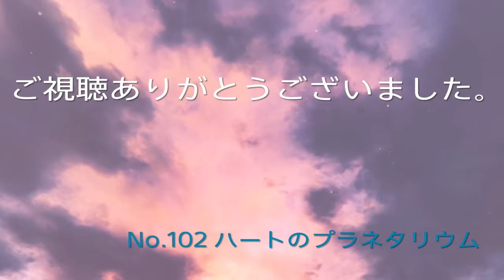No.102 世の中は大変な状況ですが、日本は大丈夫ですか。 アドバイザー 深見東州（半田晴久） ラジオ ♡ハートのプラネタリウム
ラジオ　酒井ゆきえのハートのプラネタリウム
　　　　アドバイザー深見東州

♡ハートのプラネタリウムは月３本ペースで配信をする予定です。
この過去動画は一部限定公開にしますので、再生リストからご覧いただけるようにします。

深見東州さんの著作はあらゆる分野にわ たり、280 冊を超える。

酒井ゆきえ（さかい ゆきえ、本名:酒井 幸江〈読み同じ〉、1954年7月24日  ）は、フリーアナウンサー、タレント、女優。

深見東州（本名：半田 晴久（はんだ はるひさ）、1951年3月18日  ）は、「ワールドメイト」のリーダー。宗教家、実業家、経営コンサルタント。

Kame Noronoroチャンネル

    ♡ハートのプラネタリウム
    バックナンバーとこれからの配信予定。突然の変更の可能性はあります。
No.01 　ゲスト　相川恵里さん
～N0.50までのバックナンバーはNo.50の説明欄に記載しています。

No.51　ゲスト　麗美さん
No.52 名前は異性運に大きな影響を与えるとありましたが・・
No.53　ゲスト BANANA 秋山みどりさん+真知ひさのさん+堀川めぐみさん
No.55 　ゲスト　石井明美さん
No.56 　ホクロを取りたいんですが？
No.57　ゲスト　浅丘めぐみさん　当時３４歳
No.58　ふっと体が浮き上がる体験をします。それが進むと幽体離脱になりますか？
No.59　ゲスト　山口弘美さん　当時18歳　デビュー2か月
No.60　大吉の婚期を見分ける方法は？
No.61　香坂みゆきさん  　4つ目の才能は？
No.62　コックリさん遊びは危険ですか？
No.63　超能力について
No.64　ゲスト　児島未散さん　当時22歳
No.65　ゲスト　田山真美子さん　当時15歳
No.66　霊能力と神力の違いは？
No.67    ダイエットで悩んでいます。おまじないを教えて下さい。
No.68　ゲスト　咲浜小百合さん　木霊について
No.69　人間と数字の関係について教えて下さい。
No.70　占いで違った結果が出たら、どのように判断したらいいですか？
No.71  ゲスト　円谷優子さん。1995年に円谷憂子と改名
No.72　霊魂はどのように生まれて、一度生まれたら永遠不滅ですか？
No.73　予知夢について
No.74　ゲスト 戸川京子さん 1964年8月13日 - 2002年7月18日（37歳没）
No.75　生まれかわりに法則はありますか？
No.76　運が強いんですが運はなくなりますか？
No.77　ゲスト　山中すみかさん
No.78　死んでから霊としてさまよう人がいます。理由がありますか？
No.79　嫌なものを見たり、聞いたり、言った事を消す方法。
No.80　ゲスト　仁藤優子さん
No.81　ゲスト　辛島美登里さん
No.82　人類は滅びますか？
No.83　家相がよくないんですが？
No.84　ゲスト　エリカさん（表記不明です。）資料不足で誰かわかりません。
No.85　何回ぐらい守護霊はかわりますか？
No.86　最近誤解を受けました、誤解を取り除くにはどうしたらいいでしょうか？
No.87　ゲスト　荒井晶子さん　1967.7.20
No.88　親子は来世も親子に生まれ変わりますか？
No.89　優柔不断で一歩が踏み出せません、これを踏み出せる。そのような守護霊さんに守ってもらうにはどうしたらいいでしょうか？呪文もありませんか？
No.90　ゲスト　〇〇さん　このラジオ出演でBest3に入る徳のあるゲストさん。当時米国で日本人としては最も活躍した歌手
No.91　ゲスト　meiさん
No.92　近しい人は前世でご縁のあった人でしょうか？
No.93　パッと気分転換して勉強のやる気を起こさせる方法は？
No.94　ゲスト　裕木奈江さん　1970年5月12日 - 女優、歌手　2017年　人気ドラマシリーズの新作「ツイン・ピークス The Return」に出演し、アジア人で唯一リンチ監督から直接キャスティングされた。
No.95　守護神と守護霊の違いは？
No.96　金縛りにあったり、パチンと音がするのは、霊現象ですか？
No.97　9星では相性は悪いんですが、結婚はどうですか？
No.98　ゲスト　沢田知可子さん
No.99　三輪大社でお祈りしていると、温かいものが来ました。
No.100  ゲスト　吉田真里子さん
No.101  ゲスト　坂上香織さん
No.102  世の中は大変な状況ですが、日本は大丈夫ですか。

★今後の配信予定★ーーーーーーーーーーーーーーーーーーーーーーーー
配信日は変更の可能性あります。

No.103  上杉謙信がご祈祷時に唱えている呪文はどうゆう意味がありますか？
No.104
No.105
No.106
No.107
No.108

　　　　　　本名　半田 晴久　Dr.Haruhisa Handa
　　　ペンネーム　深見東州
　国際スポーツ振興協会（ISPS ）    会長
　NPO法人 世界芸術文化振興協会　会長　万能の芸術家及び支援者。
　カンボジア王国政府 顧問（首相と副首相に次ぐ、上級大臣）及び首相顧問、在福岡カンボジア王国名誉領事、 カンボジア大学総長兼教授、浙江工商大学日本文化研究所教授、アジア・エ コノミック・フォーラム会長、（財）協和協会理事長、（財）日本国際フォーラム理事、（財）日印協会理事。
　また、作詞、作曲、演奏、指揮、声楽、和歌、短歌、俳句、絵画、京劇、俳優など、芸術文化方面で多彩な活動を 行い、これまでに多くの書画集、楽譜集、写真集、ビデオ集、ＣＤ集などの作品を発表。著作はあらゆる分野にわ たり、280 冊を超える。

IFACの紹介文より抜粋

クラシック | 凪　1:58